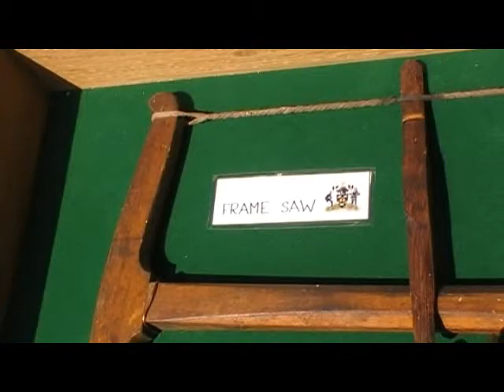Longbow Bowyers historical display case for ` The Worshipful Company of Bowyers`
A case commissioned by `The Worshipful Company of Bowyers` produced for their `exhibition of its muniments and possessions` held in London. Containing (in the top half) examples of self Yew war bows in various stages of production and a cross section of Yew to show where the bow section are cut from.  Also shown is an example of a Victorian sporting Longbow of traditional triple laminate design.  The bow examples are cut into sections to allow for the length of the case.
In the bottom half of the case are some traditional Bowyers tools, taken from a 17th century woodcut showing Bowyers tools and tools used in the Victorian era that we still use today.  It is hoped it will also be on display at the London bridge 800th anniversary celebrations on Saturday 11th July 2009.

Want to help us keep our bow making website going and these videos? Please consider helping us pay the costs by using the donate button here,

LINKS

Tir alarc
Langbogen
arrows
archer
arrow
war bow
sport
bowyer
fletcher
archery
medieval
bodkin
warbow
yew